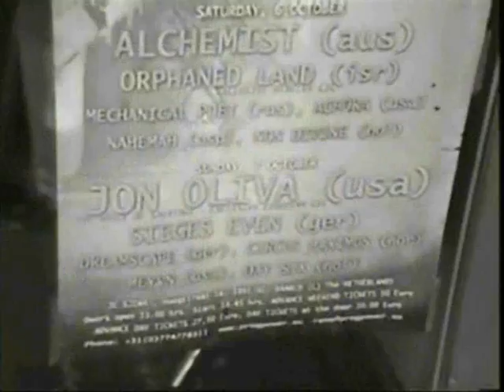Sieges Even Paramount tour prt 1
shots filmed during Paramount tour 2007